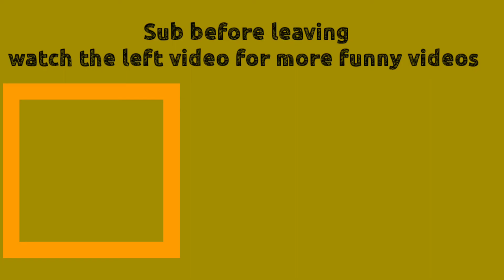Try not to Laugh challenge| Funny Dogs compilation | Dog cat universe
Thank you for clicking on this video this is a try no to laugh challenge and a funny dog compilation video for you guys. .Ake sure to tell me which clip made you laugh the most.

Goal - 10k before end of 2021

Moto - Make videos of dog and cats to entertain people and make money.